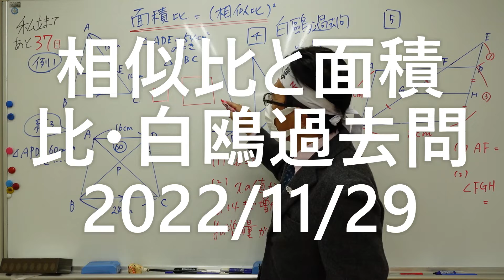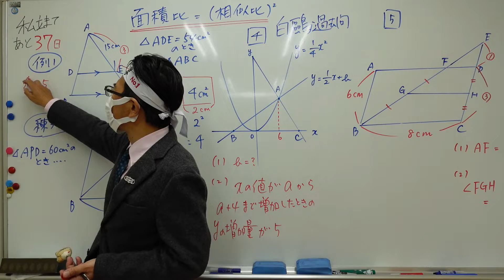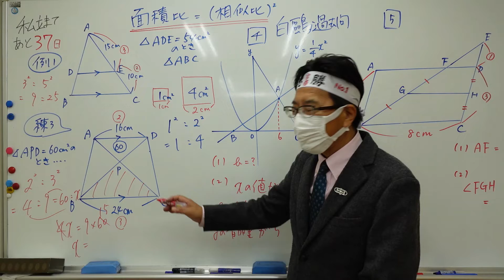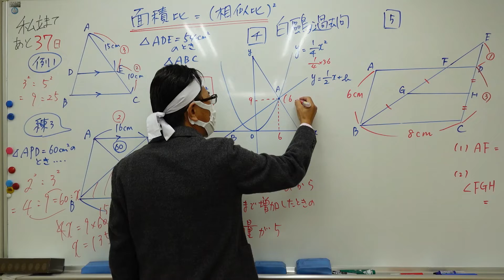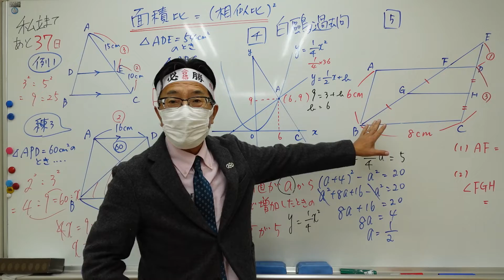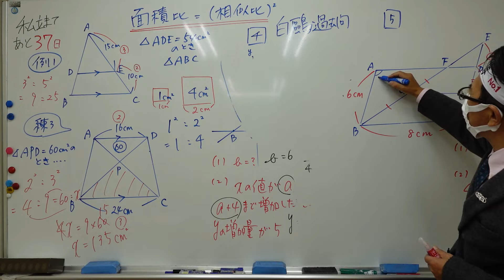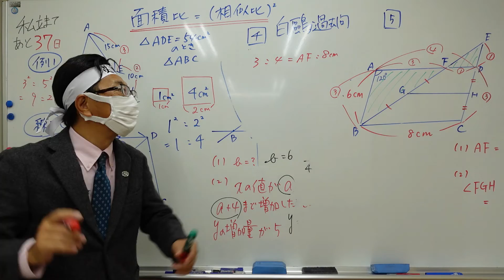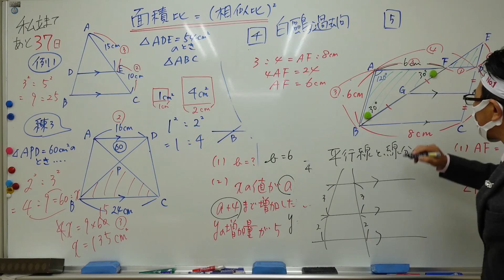ナンバーワンゼミナール 中3数学 相似比と面積比・白鴎過去問など2022年11月29日